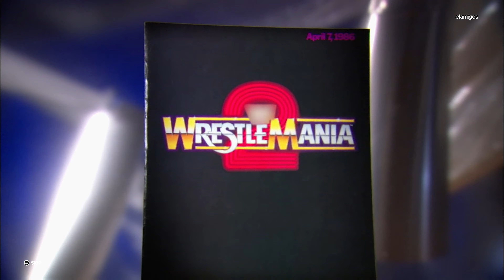WWE 2K24 SHOWCASE - Ricky Steamboat VS Macho Man Randy Savage | 40 Years of WrestleMania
In this video I'm playing WWE 2K24 Forty 40 Years of WrestleMania, WWE 2K24 Showcase of the Immortals Match 1 - The Dragon's Roar (1987) Ricky "the Dragon" Steamboat vs. "Macho Man" Randy Savage at WrestleMania 3.

40 years in the making, the WWE 2K24 Showcase…of the Immortals puts players in control, playing through the most iconic moments in WrestleMania history as 2K’s distinctive Slingshot Tech seamlessly morphs gameplay to live-action footage and back again for the most immersive WrestleMania video game experience to date.